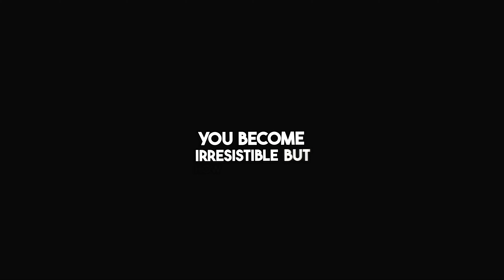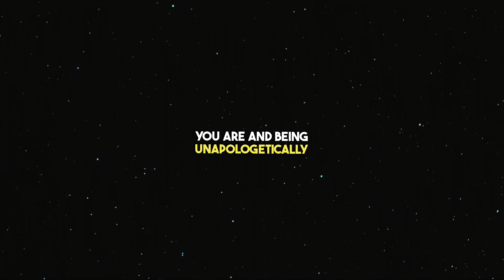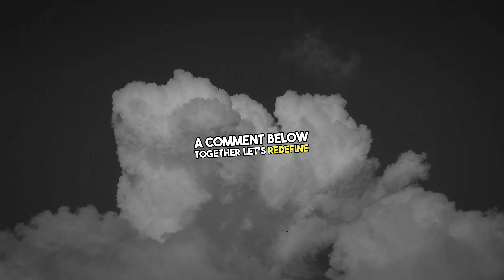How To Easily Become A More Attractive Guy In Just 3 Steps For Black Man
Looking for a way to become more attractive? Want to know how to be a more attractive black man? Look no further! In this video, I'm going to show you how to become more attractive in just 3 easy steps.

In just a few minutes, you'll be able to transform your appearance and reclaim your masculinity. If you're ready to take your appearance to the next level, then this video is for you. Don't wait any longer, start being more attractive today!

I make videos on Growth, self-improvement, and Betterness. If you liked This One

how to be attractive As A Black Guy
Become A More Attractive Guy In Just 3 Steps
3 Steps to be attractive for black men
How To Glow Up As A Guy No BS Guide
How To Glow Up No BS Guide
How To Glow Up Guide
how to look better as a guy
how to look more attractive as a guy
glow up guide